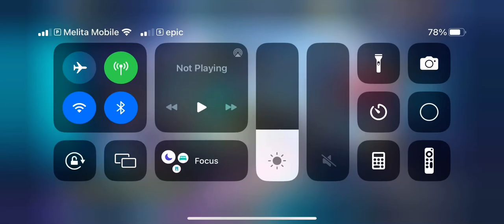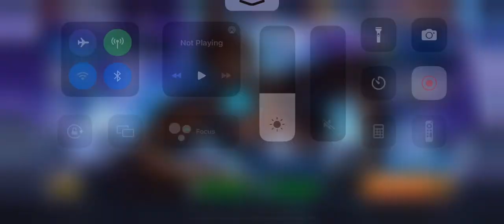KOF ALL Stars: A6 Rugal Solo (Wary Colosal)